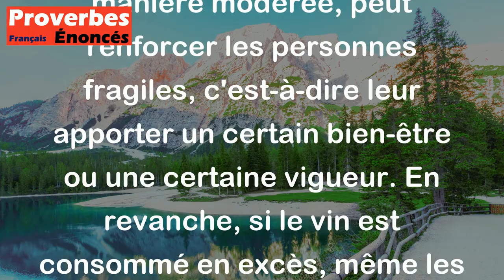Proverbe Basque - Le vin bu avec mesure fortifie les faibles ; bu avec excès, il affaiblit les forts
Ce proverbe basque signifie que le vin, consommé de manière modérée, peut renforcer les personnes fragiles, c'est-à-dire leur apporter un certain bien-être ou une certaine vigueur. En revanche, si le vin est consommé en excès, même les personnes fortes ou robustes peuvent en être affaiblies, c'est-à-dire que cela peut avoir des effets négatifs sur leur santé ou leur état général. En résumé, la modération est importante dans la consommation de vin pour en tirer des bienfaits sans subir de conséquences néfastes.